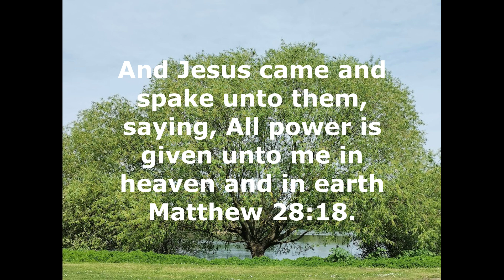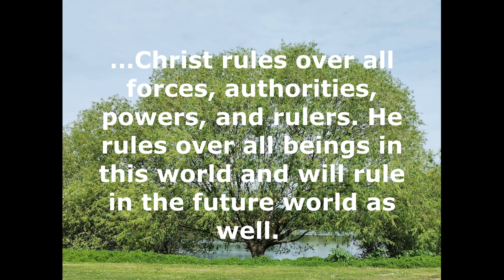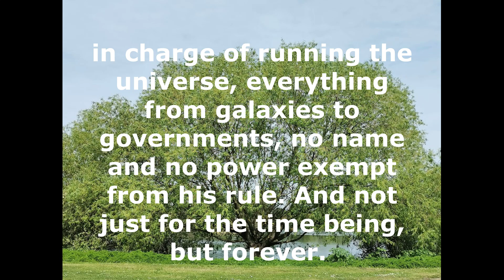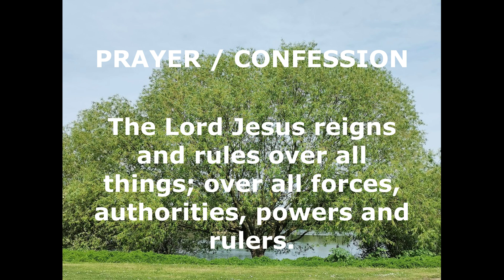He's above all